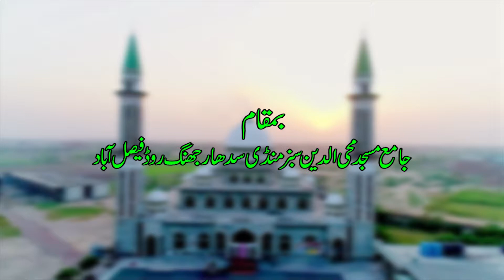Mehfil pak Peer Sultan Ul Arfeen Sadqi Al Alzhri Amad fsb